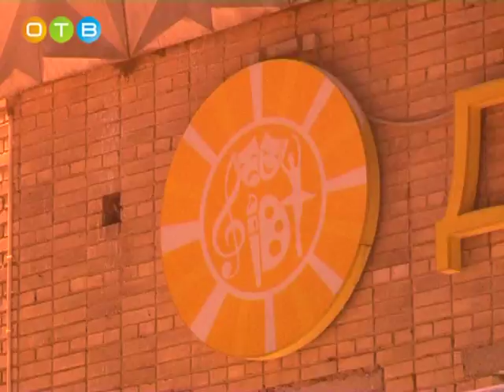Юбилей одинцовской школы №3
В 2017 году исполнилось 40 лет со дня открытия средней общеобразовательной школы №3. Торжества по случаю юбилея прошли в доме культуры «Солнечный». На сцену поднимались не только педагоги и ученики, но и выпускники школы, среди которых известный российский бизнесмен Роман Авдеев. Юбилейный вечер был полон воспоминаний.